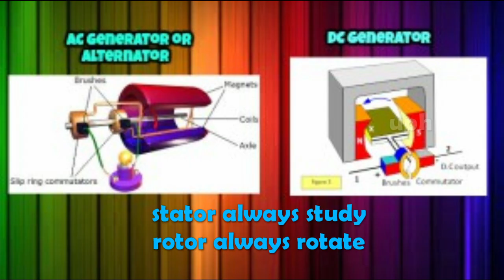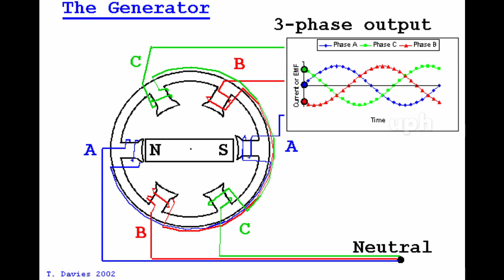Alternator or Generator II Electrical Technology part-8 (Telugu) II TELUGU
An alternator is an electrical generator that converts mechanical energy to electrical energy in the form of alternating current. For reasons of cost and simplicity, most alternators use a rotating magnetic field with a stationary armature. Occasionally, a linear alternator or a rotating armature with a stationary magnetic field is used. In principle, any AC electrical generator can be called an alternator, but usually the term refers to small rotating machines driven by automotive and other internal combustion engines. An alternator that uses a permanent magnet for its magnetic field is called a magneto. Alternators in power stations driven by steam turbines are called turbo-alternators. Large 50 or 60 Hz three phase alternators in power plants generate most of the world's electric power, which is distributed by electric power grids..